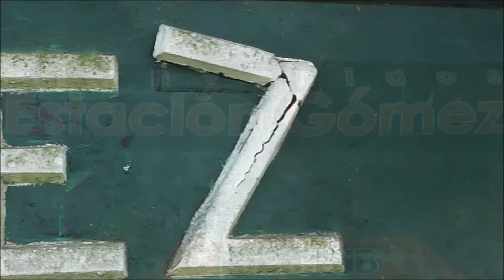Duatlón rural y Cross en Gómez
Evento realizado por Full Race el 31 de mayo de 2015 en Gómez, partido de Brandsen

Hubo ciclistas y runners profesionales con sus sponsors oficiales - bicicleterías en su mayoría -  como también ciclistas promocionales o amateurs. El circuito de MTB fue en su mayoría senderos y caminos muy trabados. Gómez, posee uno de los circuitos mas elegidos por los bikers. El circuito de running no fue complicado y si muy veloz..
Todos participaron con MTB rodado 26.